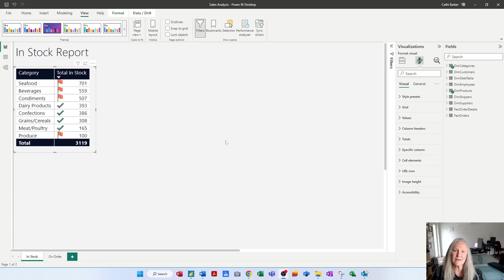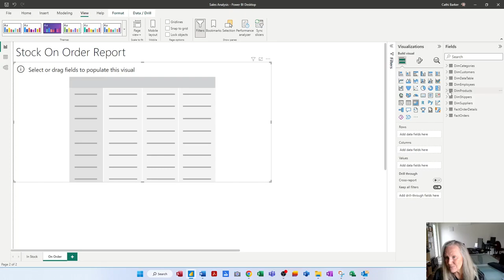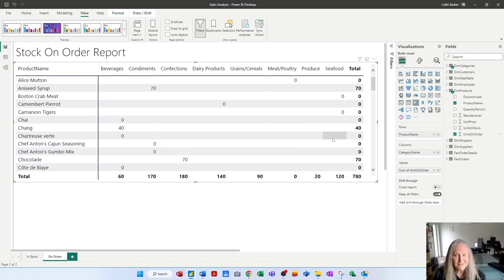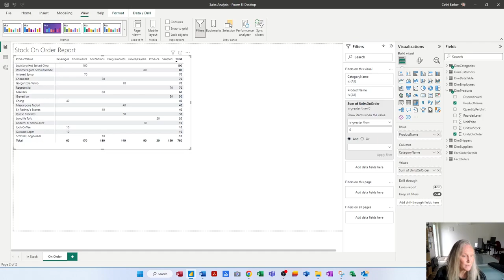Microsoft Power BI - Level 2 - Video 7 Matrix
Use a matrix to display aggregated data summaries, grouped in rows and columns, similar to a PivotTable or crosstab. The number of rows and columns for groups is determined by the number of unique values for each row and column group.

For the notes and exercise files register to do the Power BI Level 2 course either online, remotely or face-to-face